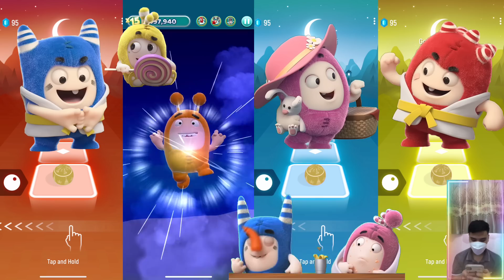Oddbods Family : Pogo Run vs Bubbles Run vs Newt Run vs Fuse Run | Oddbods Turbo Run #29